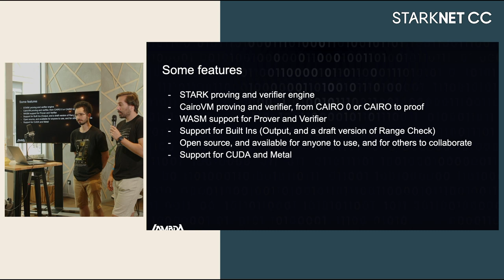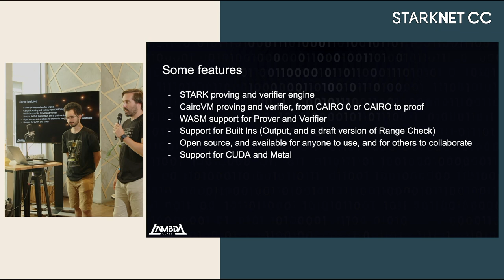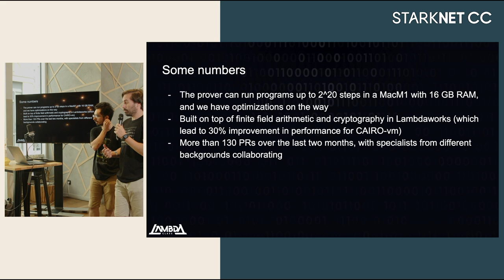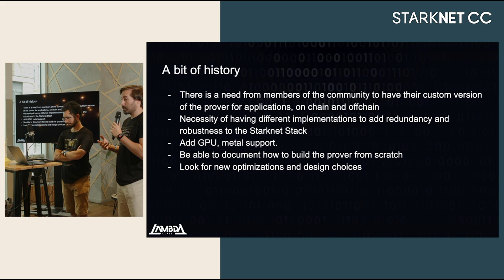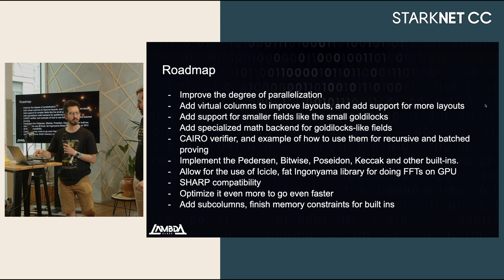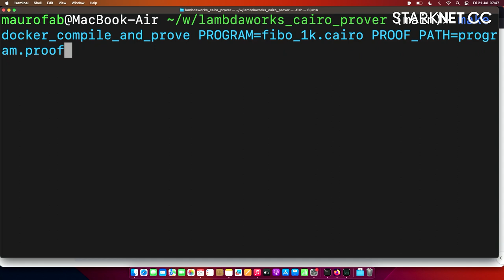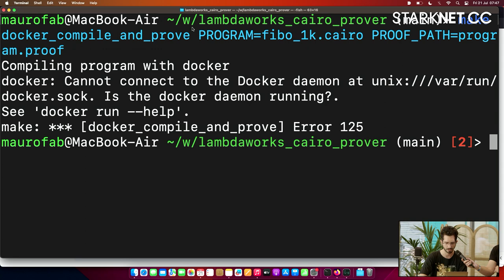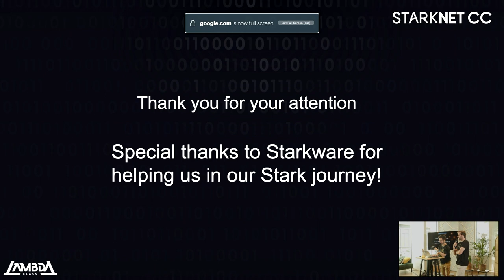Lambda Class : STARK prover - Mauro Toscano & Diego Kingston